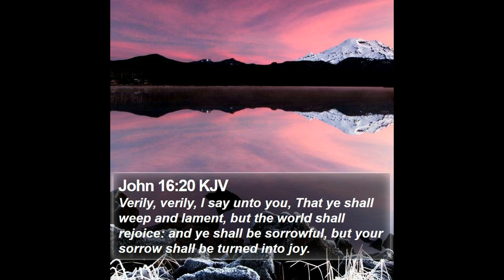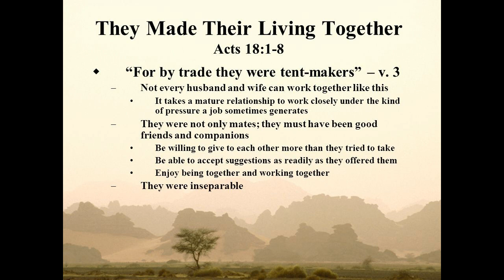MAY 18 THE FIRST READING